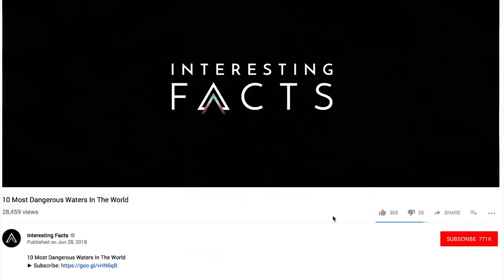10 Weird Japanese Game Shows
10 Weirdest Japanese Game Shows

10. Boiling Bath – It’s not exactly known how you play this game, but it involves people stripping down to their underwear and having to somehow cross a clear container which is apparently filled with boiling water.

9. AKBingo! – This game show is a bit like Dodgeball but with a bit of a twist. There is punishment for getting hit by the ball, not just getting hit by the ball itself. If you are hit by a ball, then you must do something that ends up being really grotesque which is decided by a comedy due whose job is to make things as interesting and shocking as possible

8. Spread Your Legs – The name of this game is sure to raise some eyebrows, but what it comes down to is a contestant facing a torture machine, or in this case, a leg stretcher that martial artists use to stretch their leg muscles.

7. What's in the Box? In this game show, there is a group of pretty young girls who have to put their hands inside of a box that has something placed inside, and their goal is to figure out what it is.

6. The Bum Game – This is a game which you will probably only find in Japan. And it’s an interesting game which doesn’t really involve any skill and one wonders what kind of strategy you would need to come up with on this particular game show. This very strange and funny game involves girls placing their bottoms in a mold which is the only thing contestants can see, and so, therefore, don’t know the girl at all.

5. Waking Up The Hot Girl – Here’s a really cute and fun game in which a bunch of cute girls dressed up in their pajamas pretends they are asleep on the floor on a cute little mattress. Judges then go around the room of attractive girls who are pretending to sleep and get to wake them up however they please.

4. Let’s Go To The End Of The World! – This is an interesting game show in which the contestants really do get to travel the world, however, they have to endure some pretty strange things along the way.

3. Gaki No Tsukai – It’s a bit hard to figure out what is going on in this game show, but it involves a room of guys dressed as businessmen and a group of other people who are reading a script.

2. Human Tetris – This show has actually been around for a little while and is actually very entertaining despite the idea. Contestants stand in front of a machine that pushes large Styrofoam pieces towards them in which they must find a way to get through without damaging the giant Styrofoam puzzle piece.

1. Tore! – Here is an interesting twist on a game show… literally. Contestants on this show are put in a machine that the ancient Egyptians would have truly been jealous of. The machine has two spools of material in which it spins around you and wraps you up like a mummy.